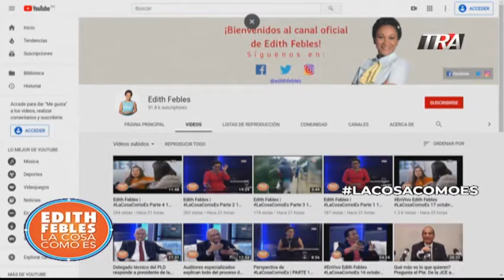Perspectiva de LaCosaComoEs Parte 1 18-10-19